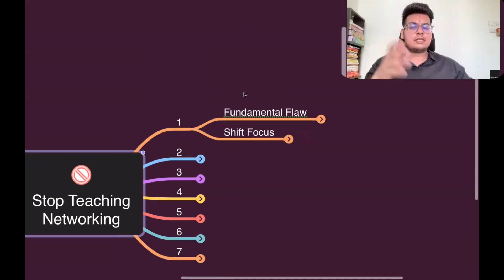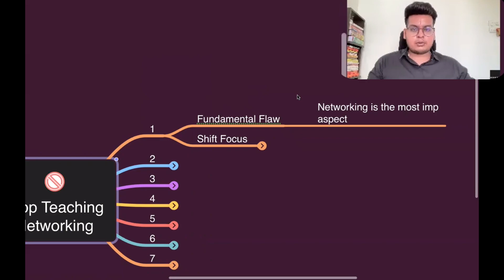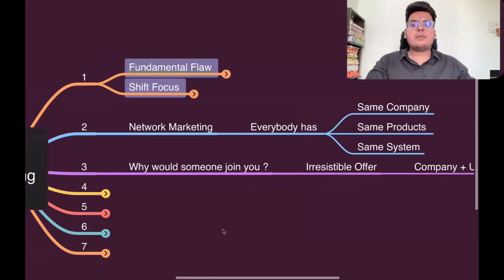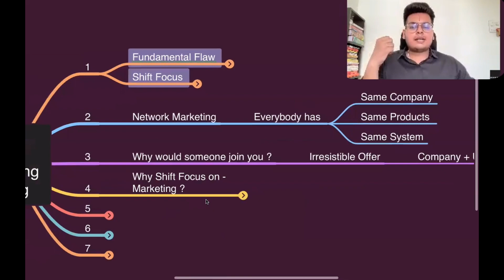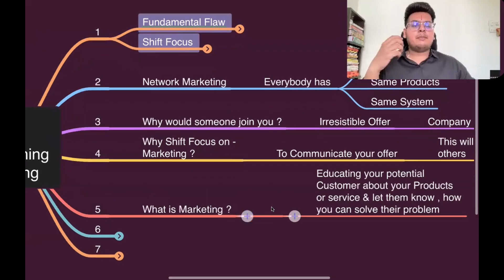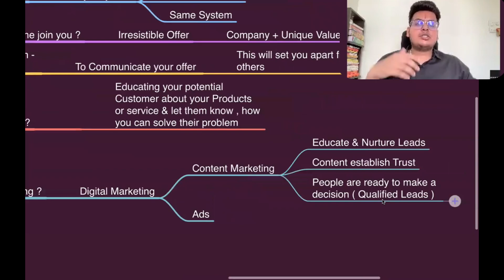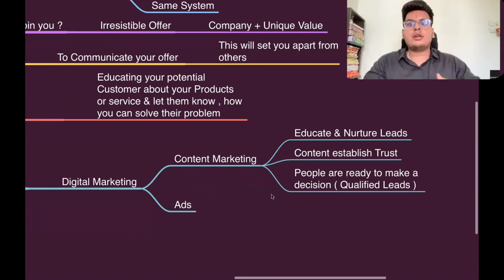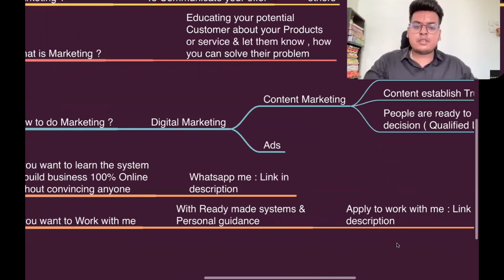Do this instead of Networking | How to grow Network Marketing Online ? Vikram khandelwal